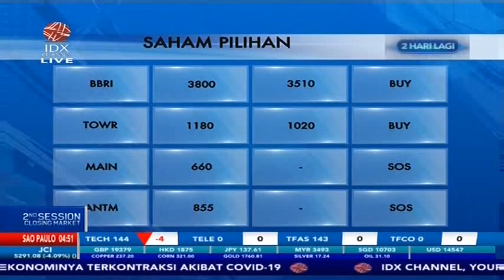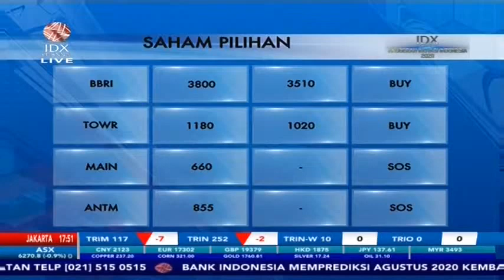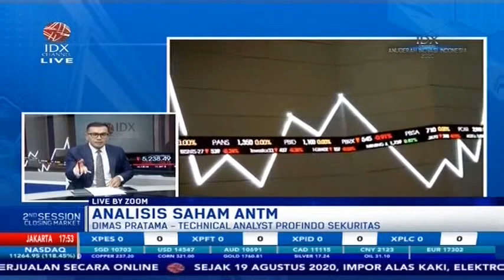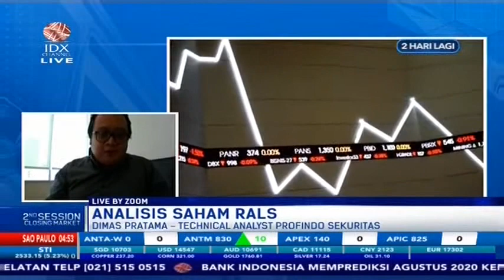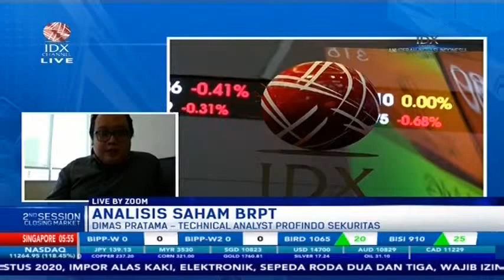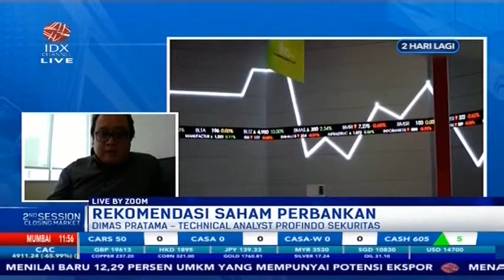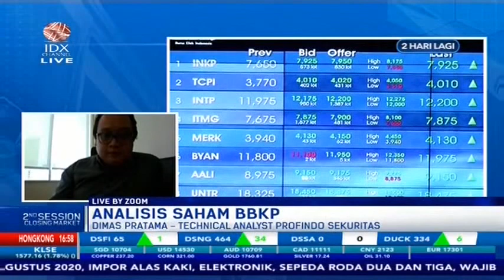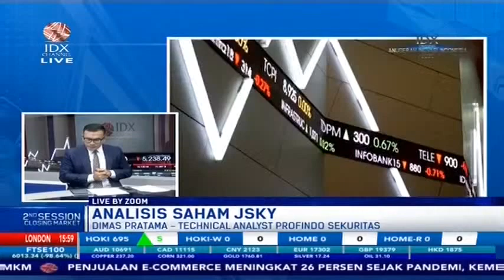REKOMENDASI SAHAM YANG CUAN, SIMAK NIH!!